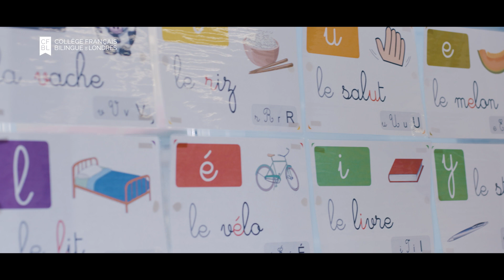Collège Français Bilingue de Londres. CFBL London with Headmaster David